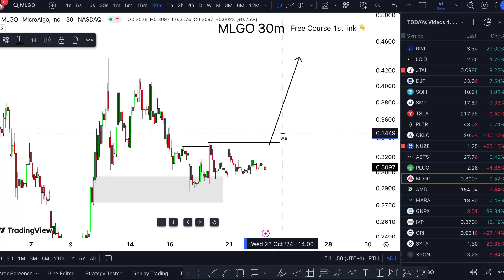MLGO STOCK NEWS WEDNESDAY! (urgent update) MLGO stock trading best broker review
MLGO Stock: (MicroAlgo stock) MLGO STOCK PREDICTIONS MLGO STOCK Analysis MLGO stock news today. Go and mlgo stock alert join mlgo stock reddit the best mlgo stock price ever. Mlgo stock forecast today and mlgo stock target next on mlgo stock update today.